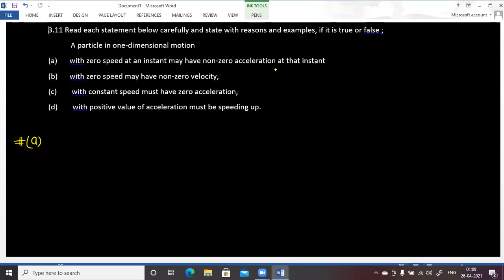Ex 3.11 II Motion in a straight line II NCERT Solution II Class 11th II By AH Sir